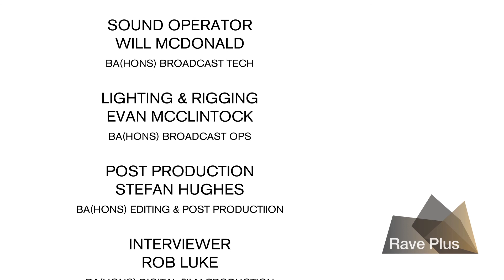Roger Carlvaho - Interview